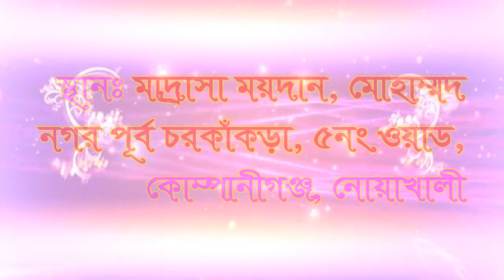হে যুবক যে ভুলের কোন ক্ষমা নেই (নাসির উদ্দিন হেলালি) Bangla Waz by Maulana Nasir Uddin Helali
►► ভিডিওটি ভালো লাগলে অবশ্যই ফেসবুক, ইমু, হোয়াটসঅ্যাপ এবং মেসেঞ্জারে শেয়ার করবেন ।  জাযাকাল্লাহ । ◀️◀️

▶️☑️ Lecturer: Maulana Nasir Uddin Helali
▶️☑️ Directed by : FRahman Shohel
▶️☑️ Produced: Islamic Media TV
▶️☑️ Record Label: Islamic Media TV

___Regards___
Fazlur Rahman Shohel
(CEO) Islamic Media Tv
🔹 All Rights Rights Reserved by @ Islamic Media TV 🔹